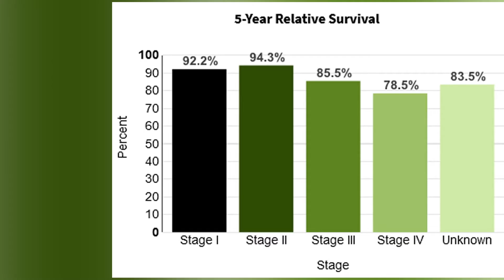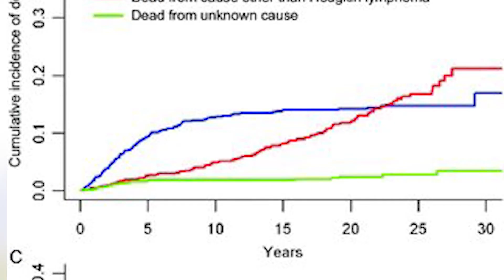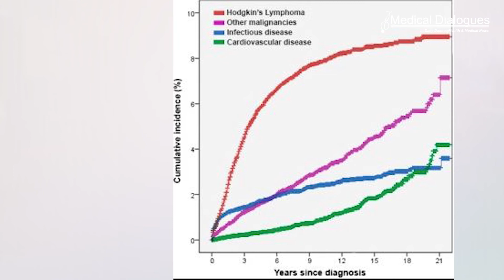Early stage Hodgkin lymphoma face a higher risk of death cardiovascular disease than from cancer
Treatment advances have improved the survival of individuals with Hodgkin lymphoma (HL)—a type of cancer that affects the lymphatic system—but therapies can increase patients’ risk of developing heart problems. A recent study published online in CANCER, a peer-reviewed journal of the American Cancer Society, reveals that people with early-stage Hodgkin's lymphoma are now at higher risk of dying from cardiovascular disease than from cancer.

The multicenter study included 15,889 children and adults in the United States who were diagnosed with Hodgkin lymphoma between 1983 and 2015. Researchers conducted this study because cardiovascular disease may be the most common non-malignant long-term complication and a prevalent cause for non-malignant death following treatment in Hodgkin lymphoma survivors.